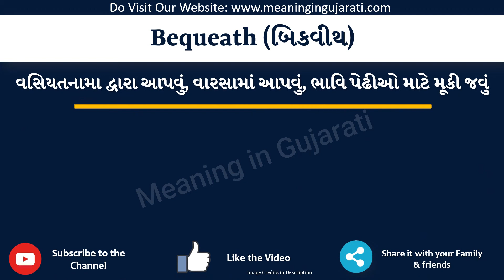Bequeath Meaning in Gujarati | Bequeath નો અર્થ શું છે | Bequeath in Gujarati Dictionary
આ વિડિયો માં તમે Bequeath નો Gujarati માં અર્થ સમજશો અને એની સાથે Bequeath નું pronunciation પણ શિખશો. એટ્લે કે તમે Bequeath ના meaning ની સાથે સાથે એ પણ શિખશો કે Bequeath ને કેવી રીતે બોલાય, Bequeath ને બોલવાની સાચી રીત કઈ છે.

તો બસ એક મિનટ માં શીખો Bequeath શબ્દ ને.

Bequeath ને examples થી સમજીએ